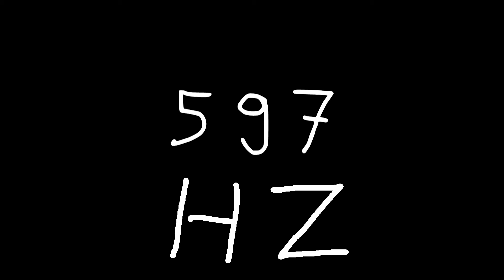597 hz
Just sound.

chords
sounds
noise
tone
noises
tones
audio
wave
waves
sin
sine
sinus
sinoid
heart
heartbeat
resonancy